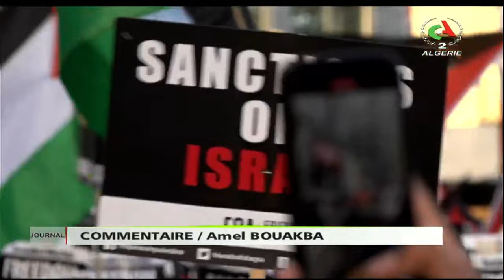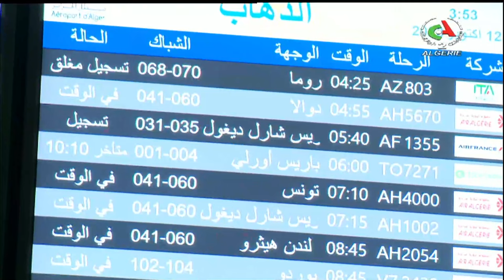Le journal d'information du 12H | 12-10-2023